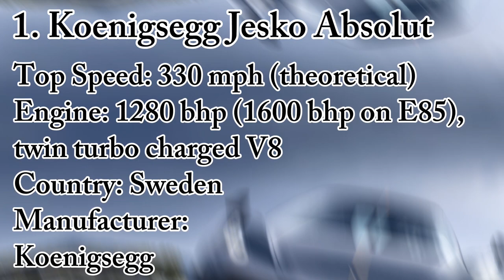Real Life Fast and Furious. The World's Top Five Fastest Cars as of 2023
"Buckle up, gearheads!
Today, we're diving into a world where speed is king, and horsepower reigns supreme.
From sleek designs to roaring engines, these are the pinnacle of automotive engineering, the world's top 5 fastest cars."
"These machines don't just push the boundaries; they shatter them, leaving a trail of awe in their wake."
Because by the end of this ride, you'll have witnessed the apex of automotive performance."
"From asphalt to dreams, these machines have taken us on an unforgettable journey."
"Thank you for joining us. Remember, it's not just about the cars; it's about the passion that propels them forward."

Courtesy:
Koenigsegg Automotive AB
Bugatti
SSC North America
Hennessey Performance
Rimac Automobili
Wikipedia

Source: Wikipedia